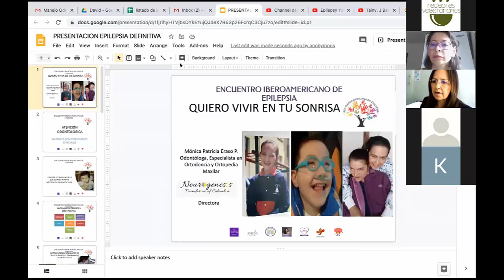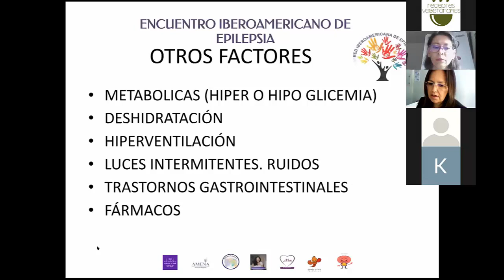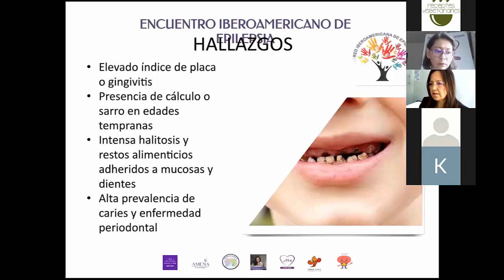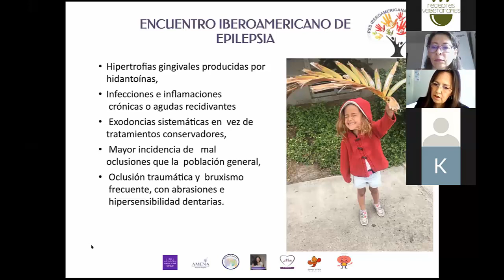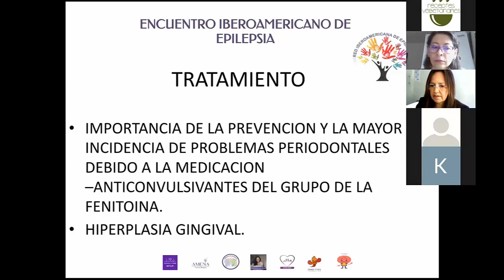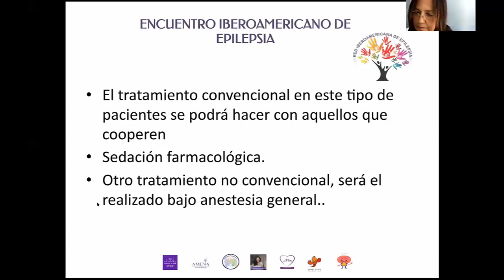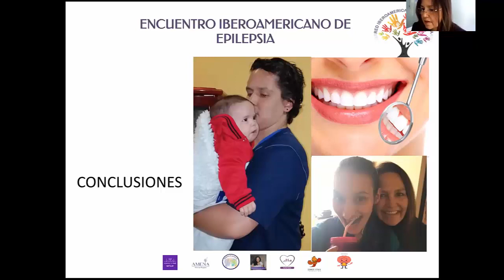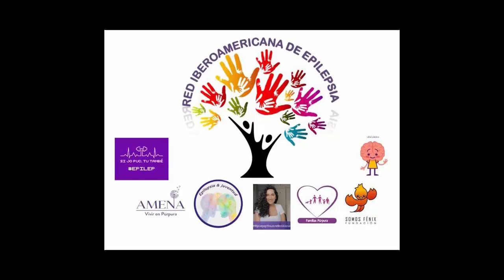Manejo odontológico en Epilepsia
1er Encuentro de la Red Iberoamericana de Epilepsia. Charla "Manejo odontológico en Epilepsia". La Dra. Mónica Patricia Eraso es especialista en ortodoncia y ortopedia maxilar, durante su presentación aborda el manejo de las enfermedades periodontales, tratamientos de rehabilitación y recomendaciones para la higiene bucal.